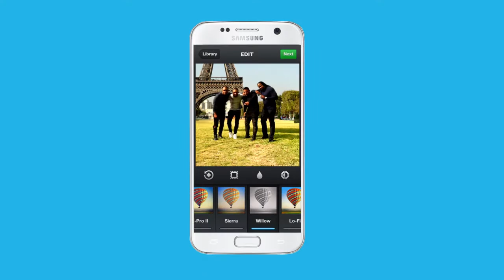UTS Roaming 2016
Talk, text and surf this summer at AMAZING rates while traveling abroad from July 8 to Sept 30.